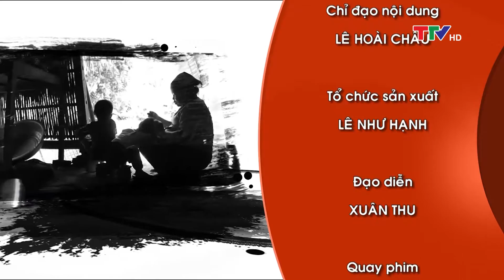Cần lắm những tấm lòng 26/10/2019